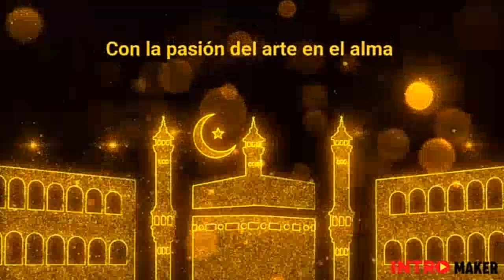Saher al Raqs Especial Kids Parte II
Show artistico organizado por la Cofradia Saheriana para publico infantil - Julio 2020